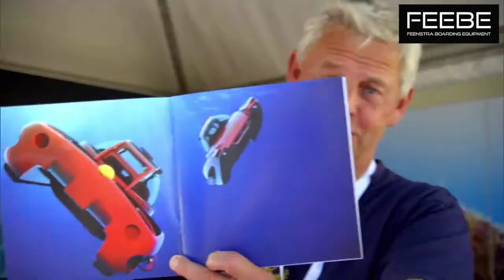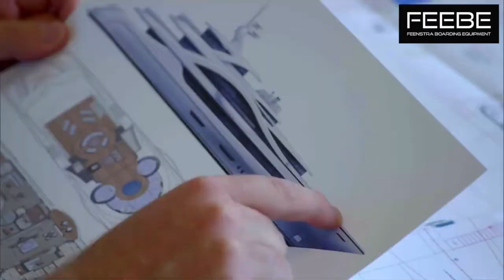One of our Feebe Design pool-top stages in a Dutch documentary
A nice impression of the megayacht business. One of our Feebe Design pool-top stages is nicely presented at approximately 2 minutes in this footage. Read more about our Design pool-top stages